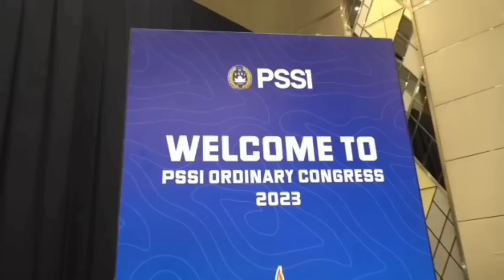kabar timnas terbaru! kiper diaspora aidan J.bonvanie diminat bima~naturalisasi rossaoul camara?